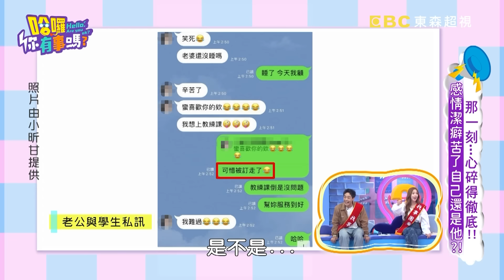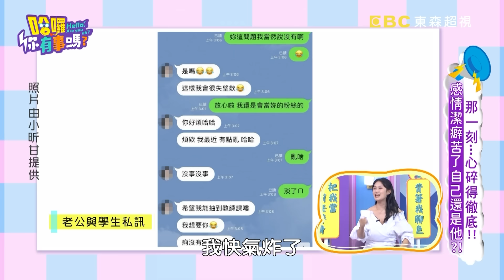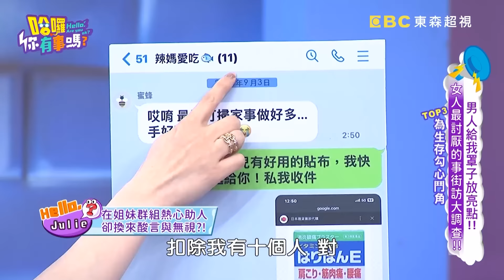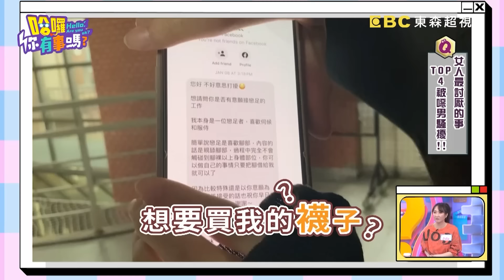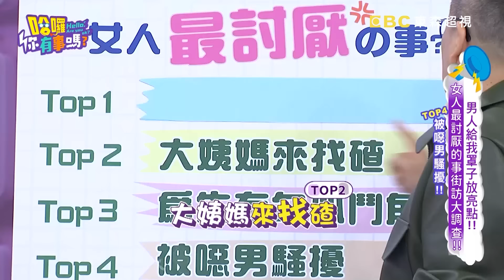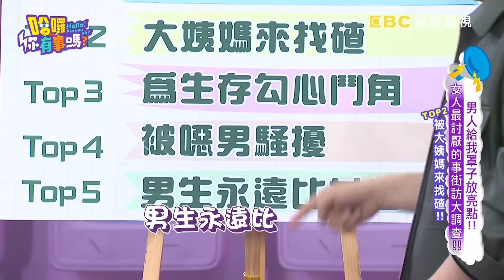《哈囉！調查局》女人最討厭「這種女人」！曾智希無奈喊「我就可愛」反被沈玉琳撩得心癢癢！健身教練夫跟學生偷聊色被妻抓包？！沈玉琳 曾智希｜哈囉你有事嗎